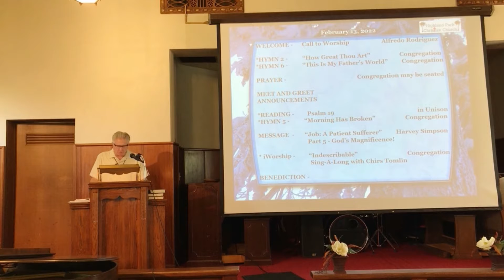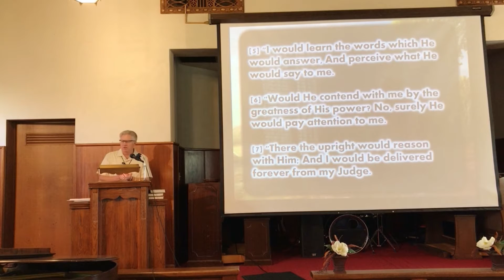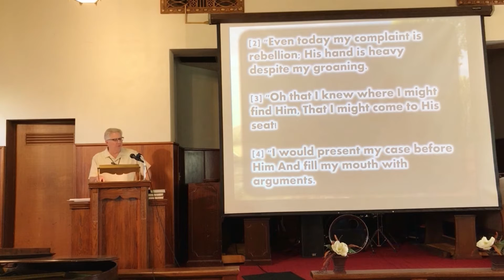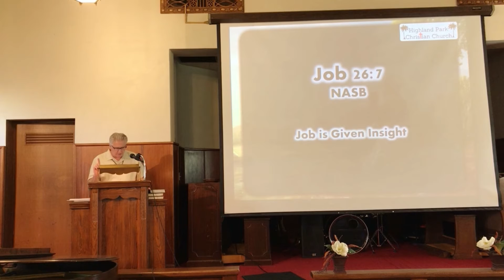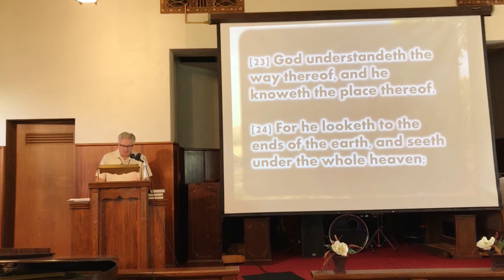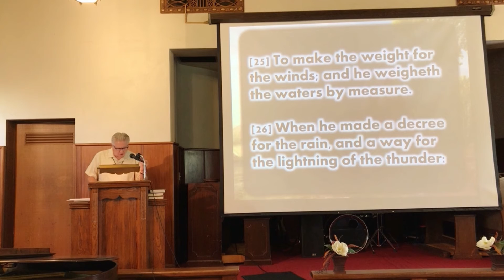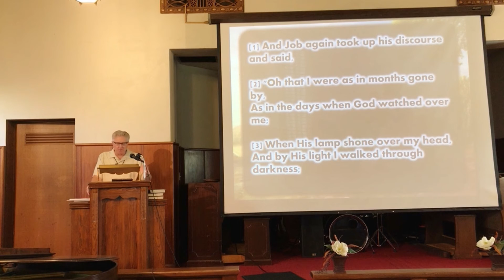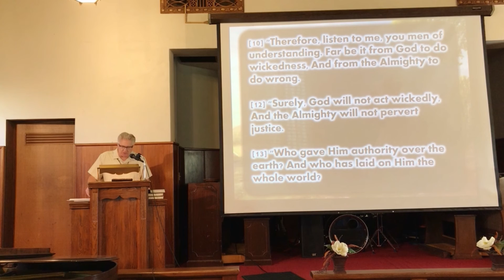2022-02-13-Job A Patient Sufferer Part V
We continue on in Job an overview of Job 19-37.
Next week we will finish Job with God calling upon Job.

But this week, Job is still accused of a secret sin by his "friends"
and we now get to hear from a new voice; Elihu.

Elihu chides Job and then has insight and wisdom (given to him by God) about the character of God.